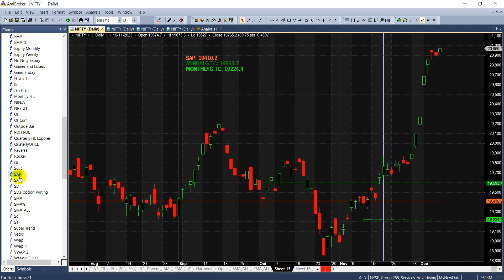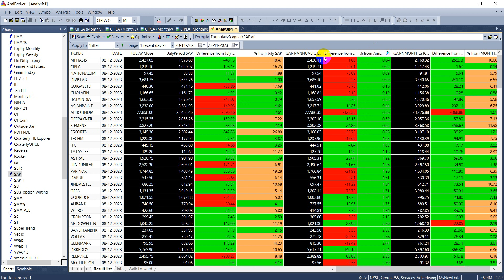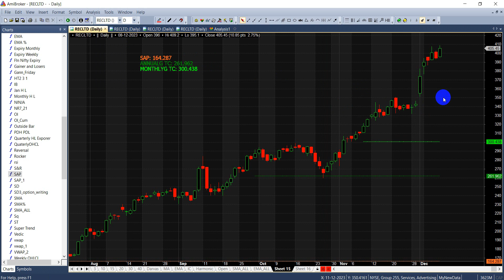Gann Price Techniques Demystified: Practical Applications for Stock Trader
Demystify Gann's price techniques in this hands-on guide to practical applications for stock traders. From trend analysis to price projections, this video equips you with the knowledge and tools needed to confidently integrate Gann's techniques into your stock trading routine.